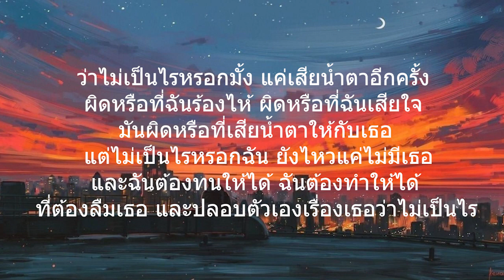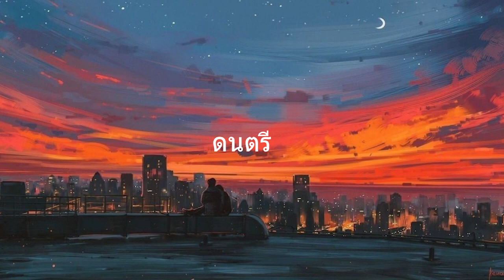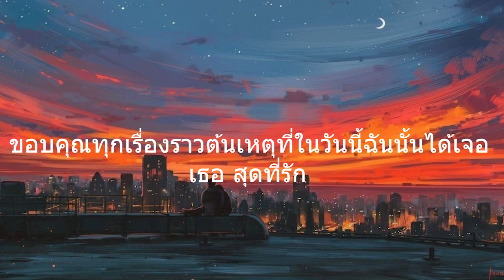คนน่ารักมักใจร้าย - Basket l ไม่เป็นไร , เธอทั้งนั้น [เนื้อเพลง]